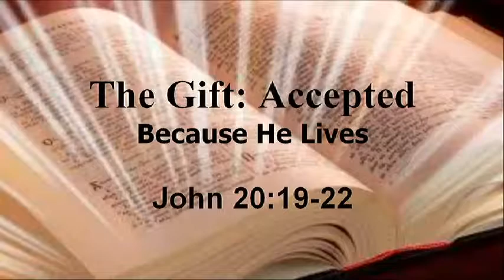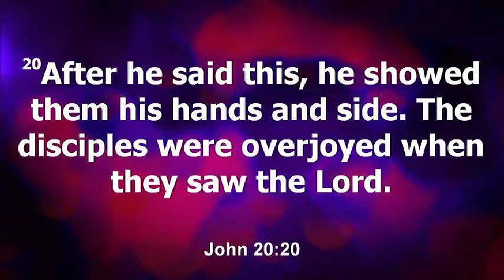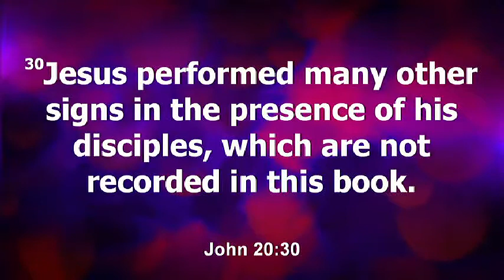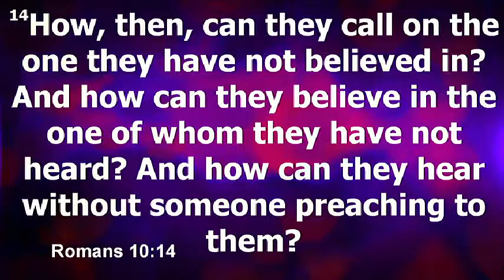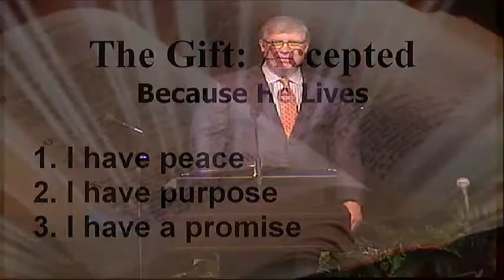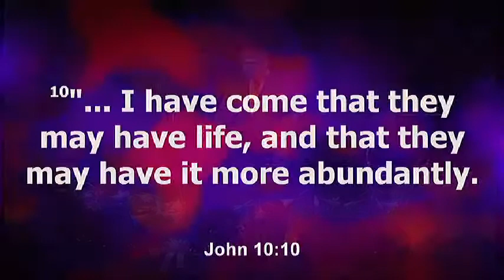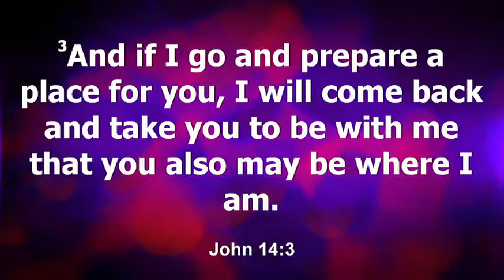The Gift: Recieved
4-1-18 Easter Sunday